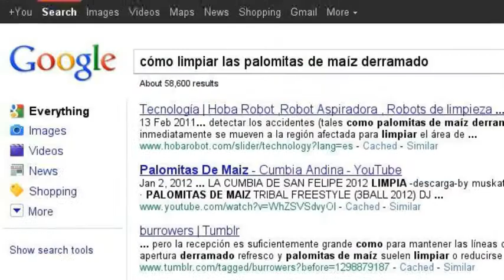Pelicula de teror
Danya Birnbaum